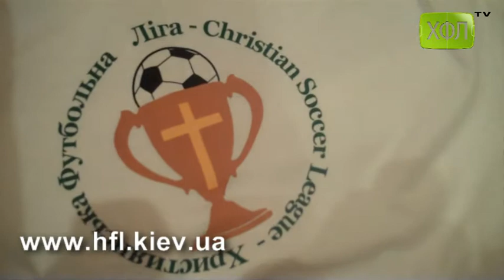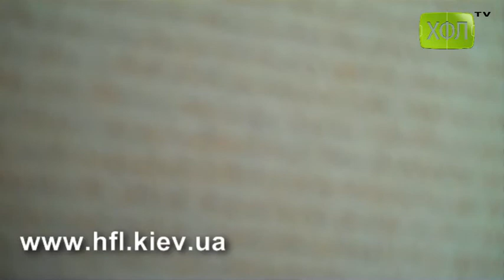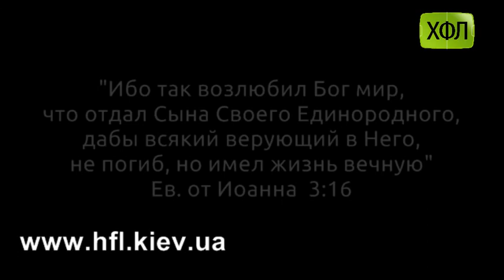"Додатковий час" , (Аудио обзор 26 тура Высшей Лиги ХФЛ)